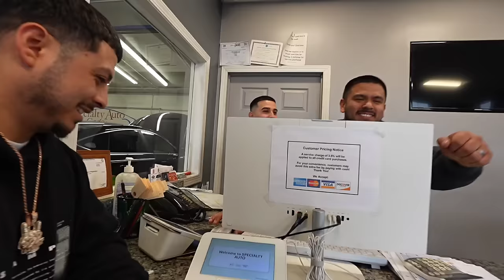BUYING PUSH GIFTS FOR MY GIRLFRIENDS TWO MERCEDES GLE53 AND GLE63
GIRLFRIENDS NEEDS NEW CARS